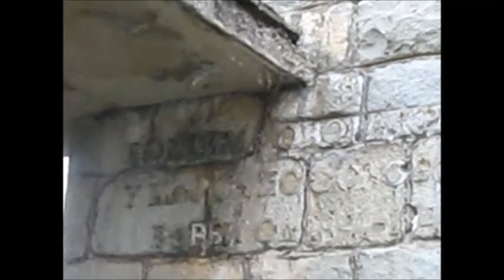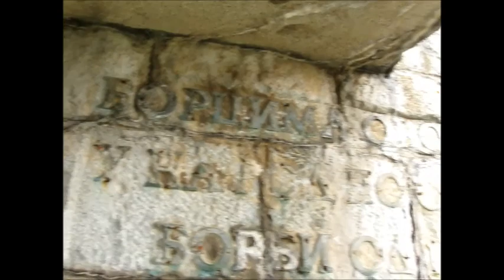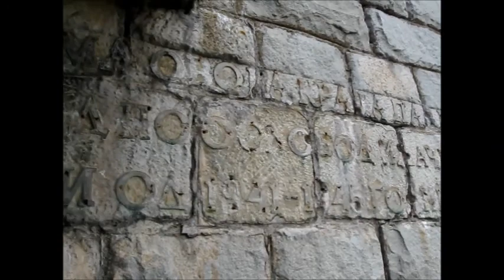Crnotravka kolo - Spomenik na Pavlovoj gramadi u ruševinama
Spomenik borcima NOR-a vlasotinačkog kraja, na Pavlovoj gramadi, na Čemerniku, opština Crna Trava, podignut pedesetih godina 20. veka, doživeo je sudbinu mnogih sličnih obeležja iz Drugog svetskog rata. Tu su o Danu ustanka naroda Srbije, 7. jula, održavane svečanosti sa narodnim saborom.  Muzička podloga snimku načinjenom 2011. godine je kolo "crnotravka", koje se u ovom kraju, uz "vlasinku", ponajviše igralo.
"Crnotravku" svira orkestar Durmiša Saćipovića.